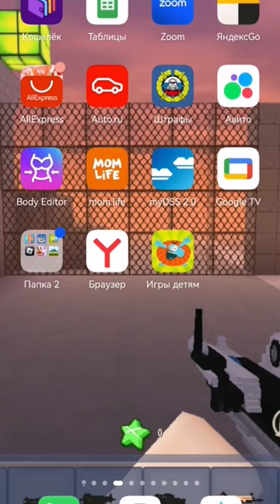30 ноября 2023 г.